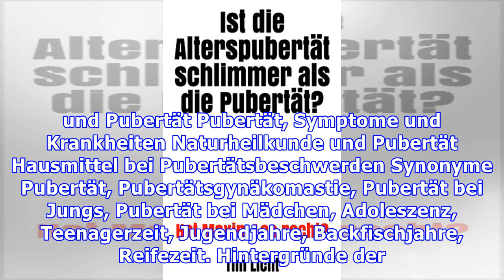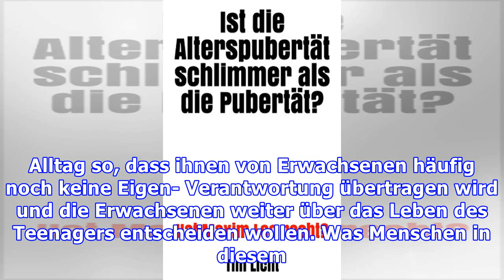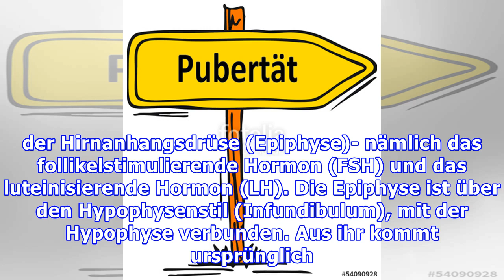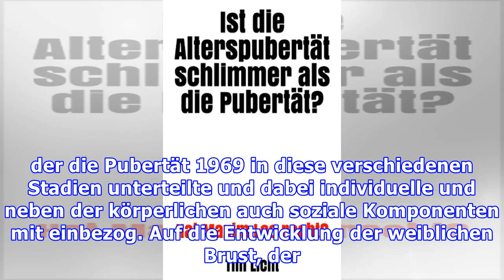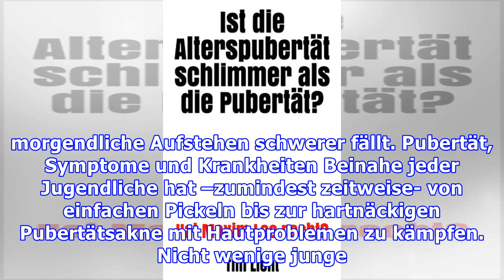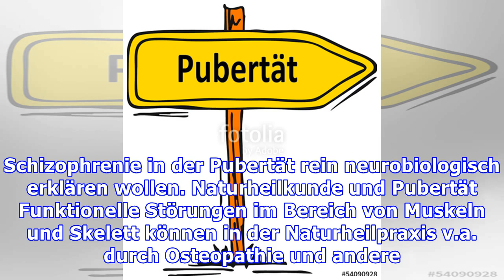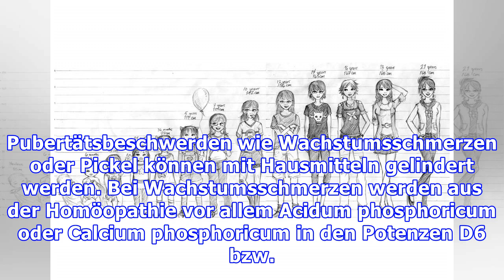Pubertät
Während der Pubertät kommt es zu gravierenden körperlichen Veränderungen im menschlichen Körper sowie zu häufigen Konflikten zwischen den Pubertierenden und ihrem sie umgebenden Erwachsenenumfeld. Dieser Artikel beleuchtet die körperlichen Vorgänge, Hintergründe und mögliche Beschwerden während der Pubertät sowie begleitende Mittel aus der Naturheilkunde. Inhaltsverzeichnis: Pubertät Synonyme Hint...